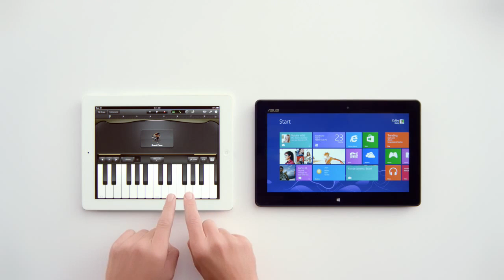Windows 8 vs iPad Commercial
New Windows vs iPad Commercial by: Windows

iPad vs Windows Commercial
Windows Commercial

Windows 8: Less talking, more doing